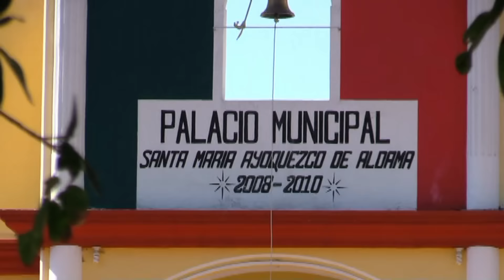Reto a Jaime castellanos del Campo a ayoquezco de aldama.